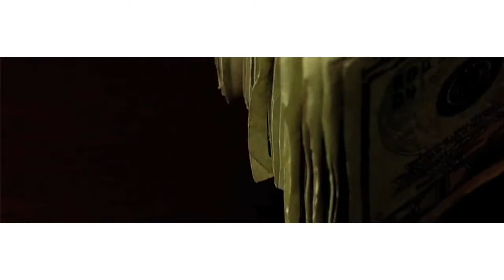Pipe Dreams Ent Demo 2009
OUR WORK. YOUR NEXT.